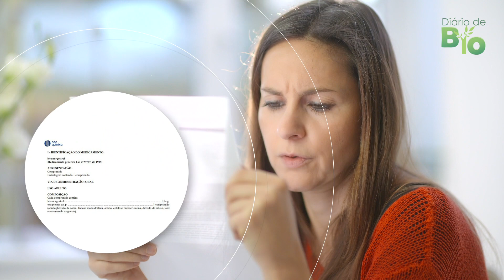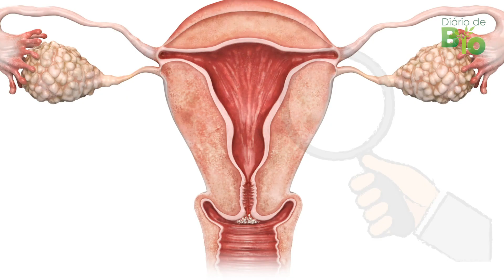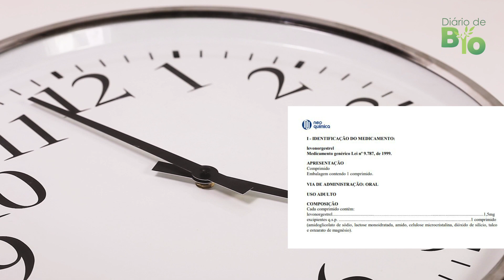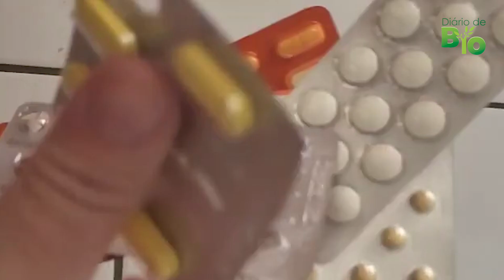💊 Como tomar PÍLULA DO DIA SEGUINTE? Baseado na bula do medicamento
Atenção, todas as informações desse vídeo são baseadas na bula original da pílula do dia seguinte disponibilizada pela ANVISA.
A pílula do dia seguinte é um contraceptivo emergencial, para ser usado quando se tem relações sem proteção ou sem uso de contraceptivos.
Essas pílulas são à base de Levonorgestrel, um fármaco usado em contraceptivos hormonais de 2ª geração, ou seja, é um tipo de progesterona sintética.
Dependendo de qual fase do ciclo a mulher está, a pílula pode funcionar de duas formas: prevenindo ou retardando a ovulação, interferindo na fertilização do óvulo ou, impedindo a implantação de um óvulo fertilizado no útero.
Apesar de muito se explicar sobre o assunto, muitas mulheres ainda tem dúvidas se a pílula do dia seguinte é pode interromper uma gravidez.
Na verdade não, pois essa pílula não impede o desenvolvimento de um feto depois que o óvulo fertilizado se implanta no útero.
Isso quer dizer, que não vai funcionar se você já estiver grávida quando você ingerir o medicamento.
A Organização Mundial da Saúde e a legislação brasileira consideram gravidez apenas após a adesão do embrião na parede uterina.
Então, para a maioria das pessoas e pela lei, a pílula do dia seguinte não pode ser considerada ameaçadora para a gravidez.
Mas, como tomar a pílula do dia seguinte corretamente?
Esse é o grande problema deste método. Por causa da falta de informação, várias mulheres são surpreendidas todos os dias por uma gravidez inesperada.
O Levonorgestrel pode reduzir em mais de 90% a sua chance de engravidar se você a tomar em até 72 horas após a relação desprotegida.
De acordo com a bula da maioria desses medicamentos, esse contraceptivo pode ser eficaz até 120 horas após a relação.
Mas é importante lembrar que quanto antes o comprimido for ingerido, melhor. Ou seja, a pílula do dia seguinte deve ser administrada por via oral o mais breve possível após o coito.
Mas, Atenção: A ingestão não deve ultrapassar 72 horas, pois, ocorre diminuição da eficácia quando há demora para tomar o comprimido.
Quanto mais tempo esperar para a administração do medicamento, menor será sua eficácia.
A pílula do dia seguinte deve ser tomada assim: um comprimido  no limite máximo 1,5 mg ao dia e em dose única.
MINUTAGEM
A pílula do Dia Seguinte pode interromper uma gravidez? 1:30
Como tomar a pílula do Dia Seguinte? 2:20
Devo menstruar após tomar a Pílula do Dia Seguinte? 4:13
Posso tomar a Pílula do Dia Seguinte e ter relações novamente? 4:57